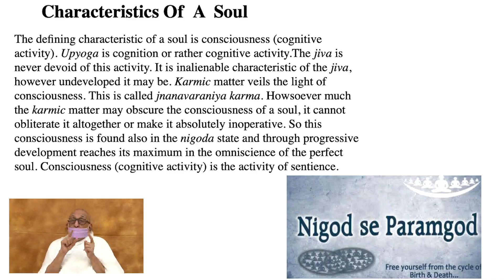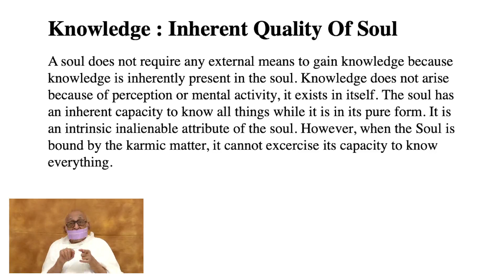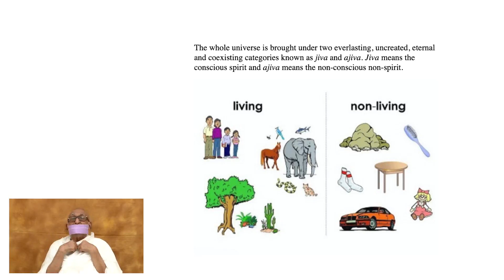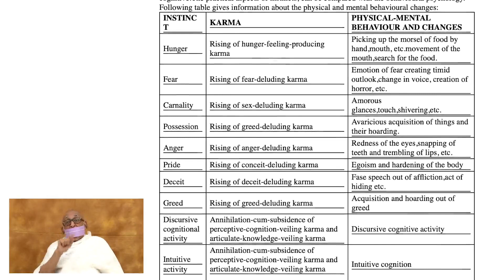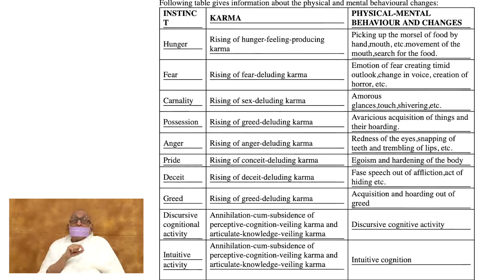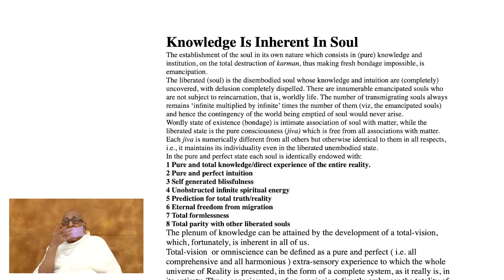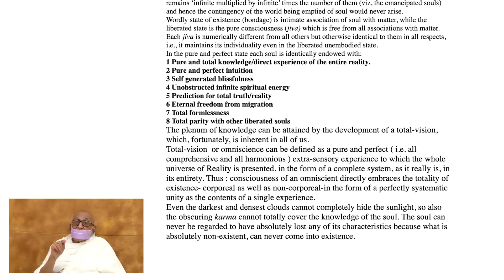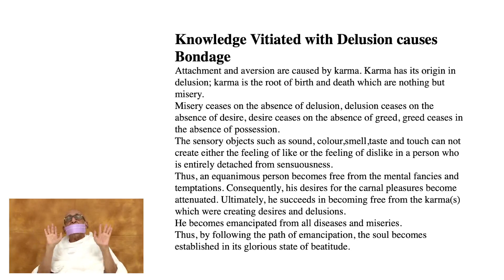Q11, What is Syaad-Vaad?